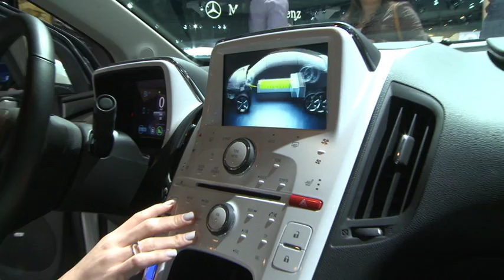How the 2011 Chevy Volt Incorporates Plastic for Improved Performance.mov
Michelle Bunker, Manager at Chevrolet talks about how the 2011 Chevy Volt incorporates plastics in order to make the car more lightweight and fuel efficient, as well as Chevy's use of recycled oil booms used in the electric vehicle's engine.